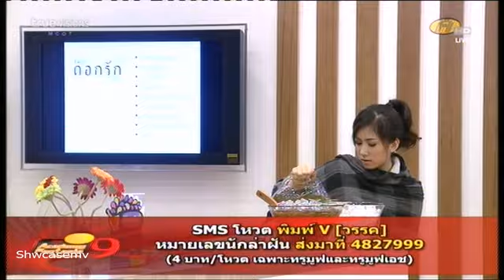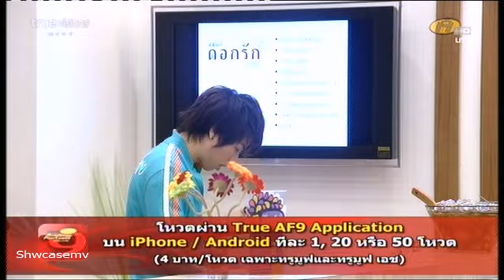เริ่มถ่ายละครสั้นประกอบเพลง Week 9 3/4